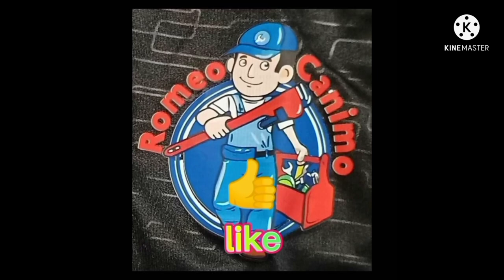How to do manual drilling to make shallow well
for child smming pool using gasoline motor pump.
for water supply at plants